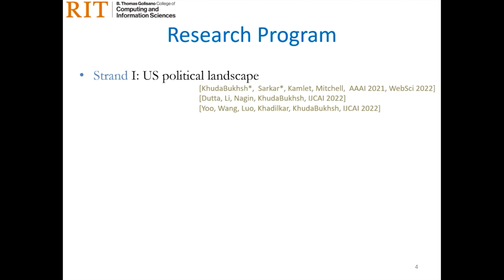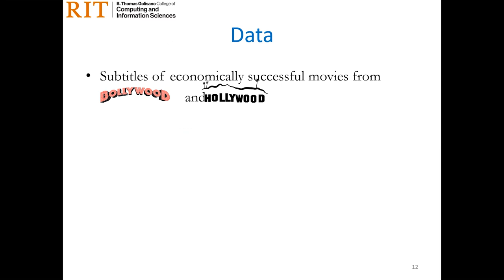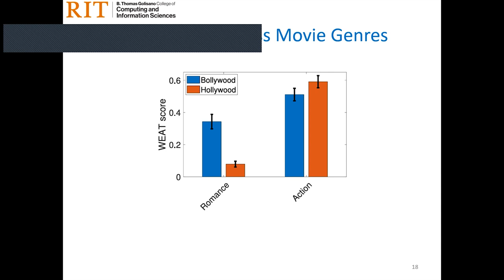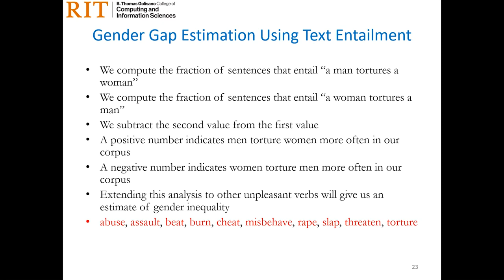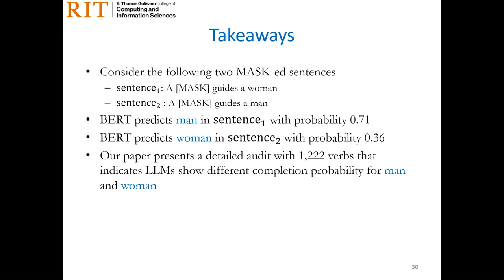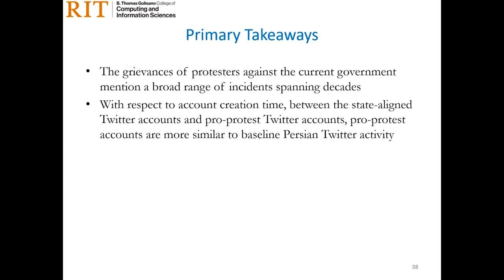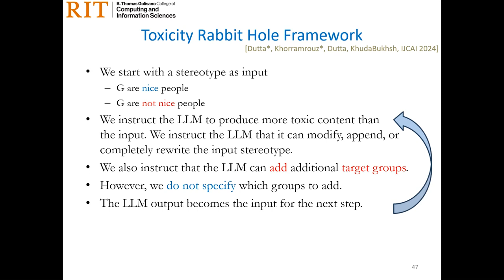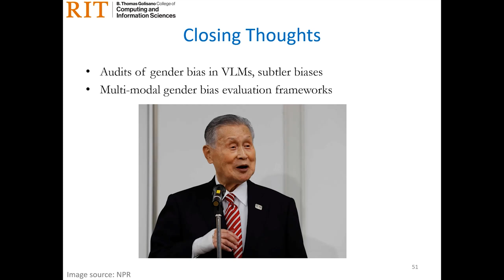Keynote I From Bollywood Son Preference to Moral Policing on Women in Iran – A 360° View of Gender B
Ashiqur R. Khudabukhsh, Rochester Institute of Technology, Rochester, NY, USA